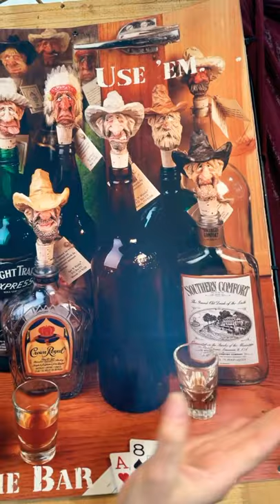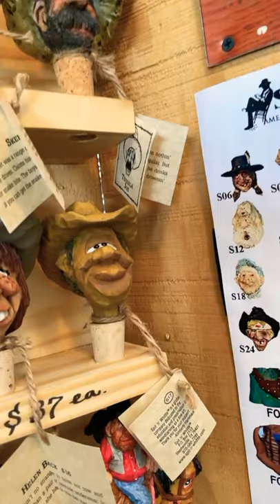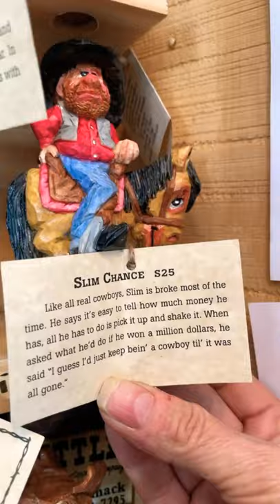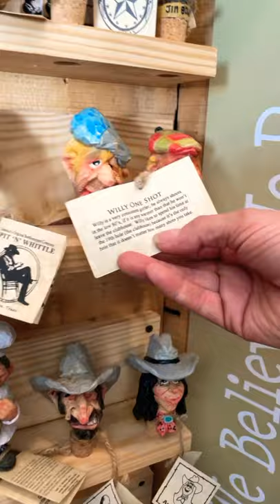Spit n’ Whittle Designs here at The Arbors - meet a whole cast of captivating bottlestop characters!